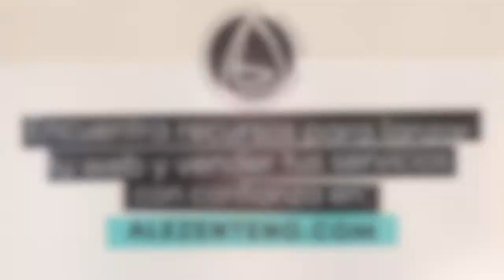Cómo generé mi primer mes de más de 1000 dólares trabajando desde casa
La historia completa sobre cómo pasé de no tener idea de que los negocios digitales siquiera existían, a generar mi primer mes con un ingreso de tiempo completo trabajando desde mi laptop.

Te has propuesto emprender online y estás buscando testimonios reales de personas que se ganan la vida desde su laptop, pues el día de hoy te voy a compartir la historia de cómo pase de no saber nada de los negocios online a generar mi primer mes de más de mil dólares trabajando desde casa.

¿Por qué 1000 dólares?
Antes de arrancar con este post quiero aclarar por qué hablo de generar un primer mes de 1000 dólares.

Es simplemente un punto de partida. Generalmente cuando empiezas emprendiendo online te pones ciertas metas y aunque muchos gurús hablan de dólares en 7 cifras, la realidad es que para la mayoría, y sobre todo en Latinoamérica, conseguir 1000 dólares y de forma más estable, trabajando a tu propio ritmo y desde casa, ya es una cantidad que reemplaza muchos sueldos tradicionales. Obviamente, esto depende del país en el que te encuentres, de los ingresos que necesites para sostener a tu familia, entre otras variables, pero simplemente, quise ejemplificar en una cifra, para poner un punto de referencia.

0:00 Intro
0:52 ¿Por qué 1000 dólares?
3:16 Comienzos de mi carrera online
5:25 Marie Forleo
7:02 Abrí mi sitio web y blog
8:37 Encontré mi nicho
10:33 Busqué mis primeros clientes
11:23 Tuve mi primer cliente importante